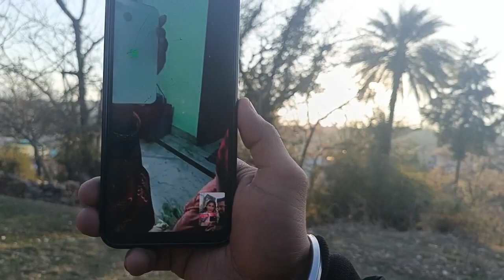कालू के बदलते रंग 😇🤣॥ dimple mainali॥ vlog